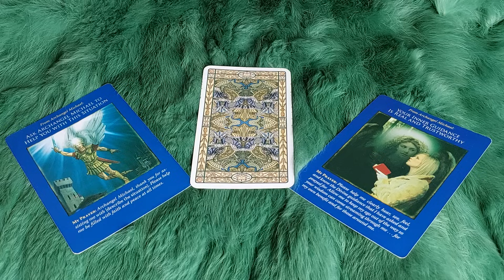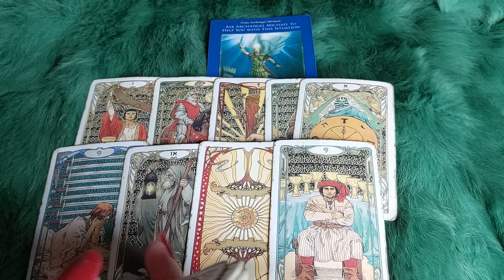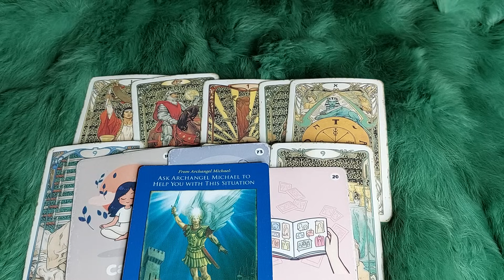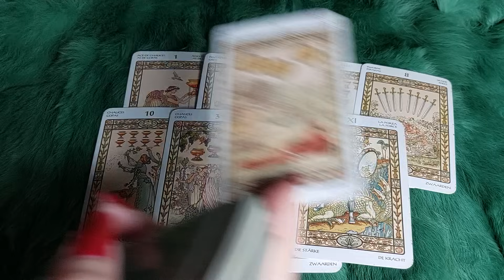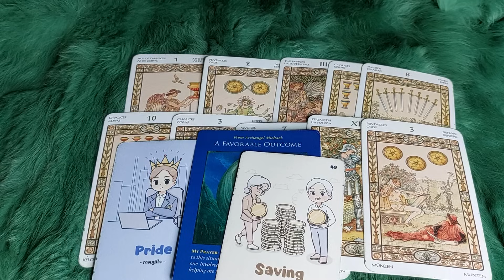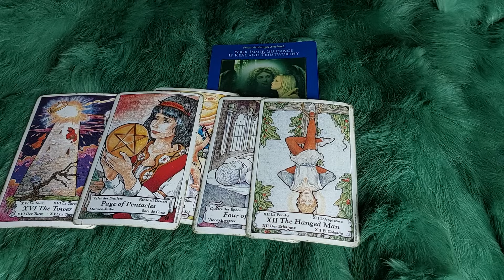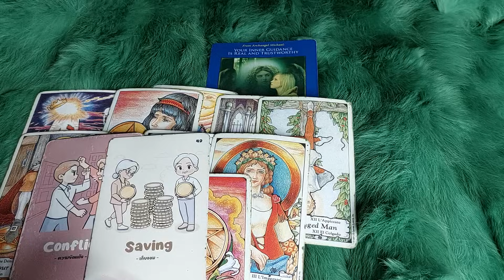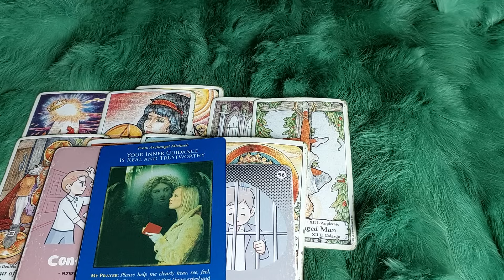THỨ HAI NGÀY 11/12/2023 CỦA BẠN SẼ NHƯ THẾ NÀO?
🌈Chọn tụ : 0:38
🌈 Tụ 1 : 1:19
🌈 Tụ 2:  8:42
🌈 Tụ 3:  17:38